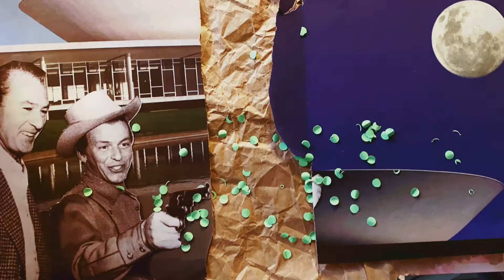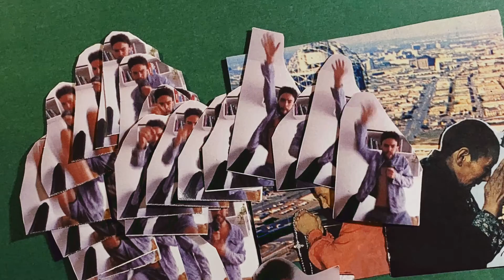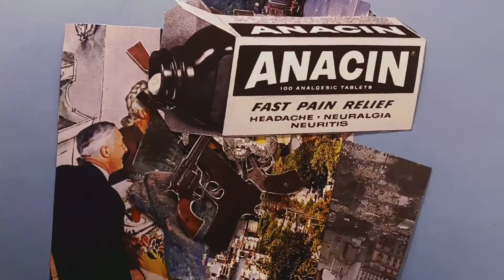Codinome Winchester - Passeata (Tudo Certo Por Aqui) [Clipe Oficial]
Codinome Winchester - Passeata (Tudo Certo Por Aqui) (Fillipe Saldanha/Luciano Armstrong)

Clipe feito por Felipe Siqueira e Joas Pleffken (Instagram @sicolagem)
Mix/Master: Gabriel Olivieri - Cavalo Estúdio
Gravado no Estúdio 45 e Cavalo Estúdio
Lançamento 3Sons

A Codinome Winchester é:
Sal - Voz
Guilherme Gonçalves - Bateria
Lu Armstrong - Guitarra, Backings, Teclado
Arthur Maximilliano - Guitarra
Thiago Souto - Baixo

Nos acompanhe em nosso Instagram @codinomewinchester